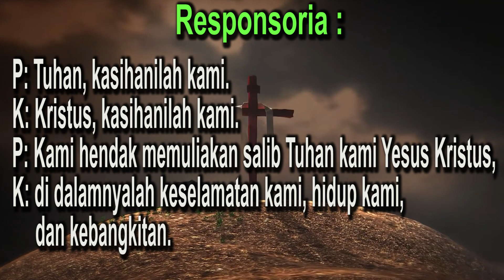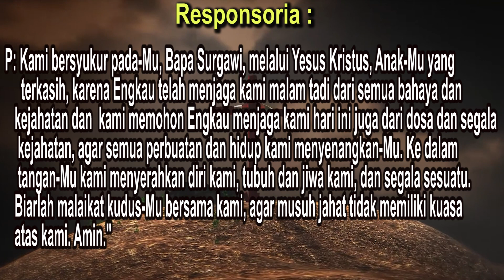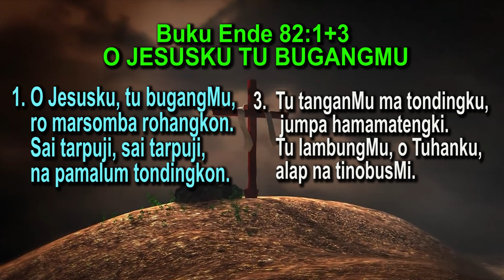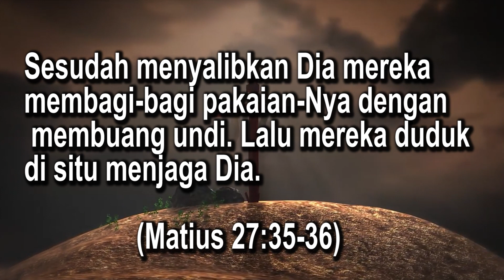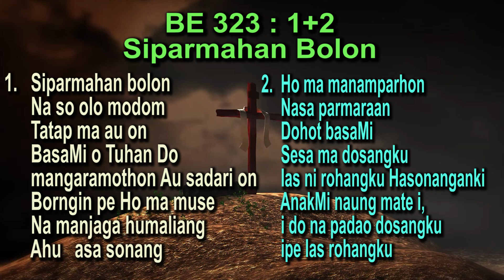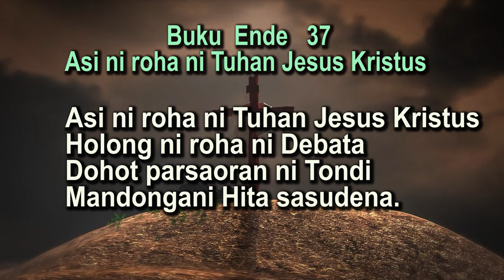Renungan Masa Pra Paskah 2 April 2023 HKBP Bandung Reformanda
HKBP Bandung Reformanda menyediakan renungan masa prapaskah dan paskah 2023,  tersedia setiap hari Senin-Sabtu mulai pukul 05.00 Wib.
 Kiranya dapat menjadi berkat bagi kita semua. Dukung Chanel ini dengan
 men Subscibe, like, coment dan share video ini ke semua orang Percaya. GBU